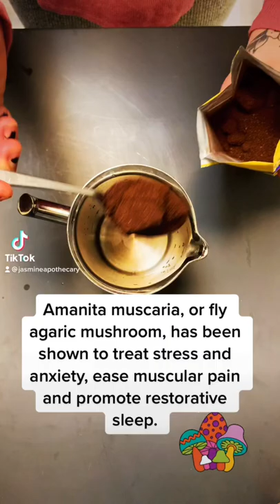Amanita Energy Healing Qualities / Fly Agaric 🍄